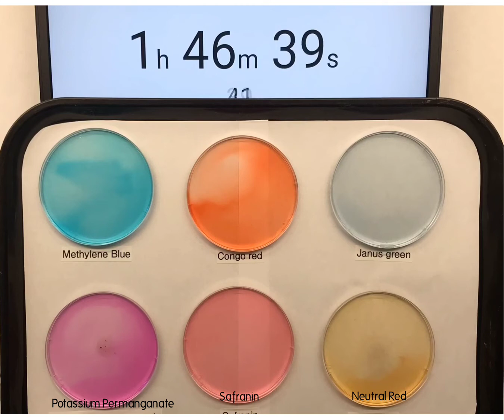CCC Online Biology Resources - diffusion of dye in water time lapse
For the Clovis Community College (California) Online and Hybrid Biology Labs. Set up, filmed and edited by Houa Xiong and Emily Wilson.

2 hour time lapse of different dyes in water. Note: we photographed at time intervals so that is why there are occasionally hands in view.

This video is primarily used for BIOL-22